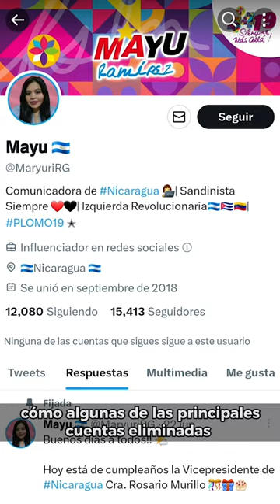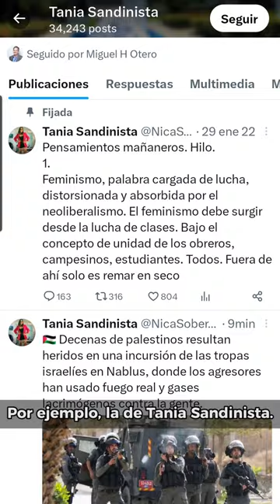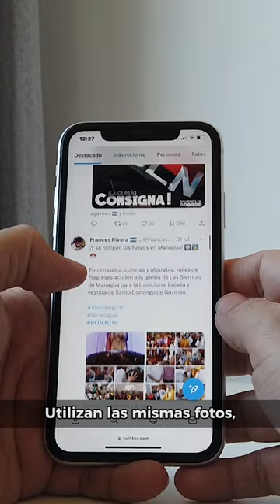La resurrección de la granja de troles orteguistas en Nicaragua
Una investigación de CONFIDENCIAL encontró que un 60% de estas cuentas han resucitado como Lázaro, para continuar sus operaciones de influencia coordinada. La mayoría también ha recuperado a casi todos sus seguidores.
Meta respondió a CONFIDENCIAL que “este tipo de redes siempre intenta regresar y evadir la detección en diversos servicios de Internet" y agregó que "por esto, contamos con sistemas automáticos y manuales para detectar y eliminar estas redes de forma continua”. ¿Qué opinás de esta resurrección de la granja de troles orteguistas en Nicaragua? Comparte tus comentarios.
Esta investigación es parte de la serie periodística transfronteriza Mercenarios Digitales, coordinada por el Centro Latinoamericano de Investigación Periodística (Clip).

Lea el reportaje especial "Cuentas 'Lázaro': Dictadura burla a Meta y resucita 'granjas de troles' en Nicaragua", en nuestro sitio web